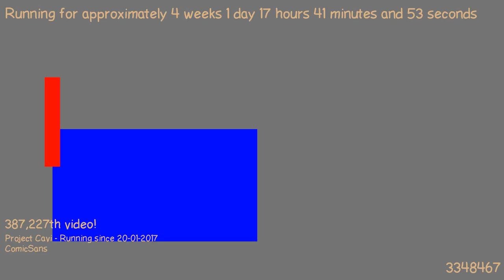1487519159 - Webdriver Cavi - H